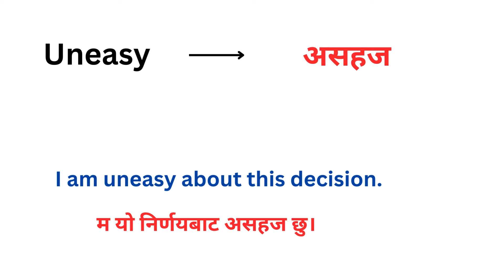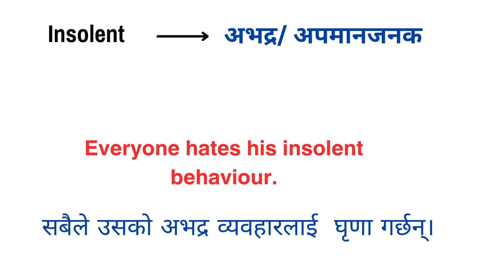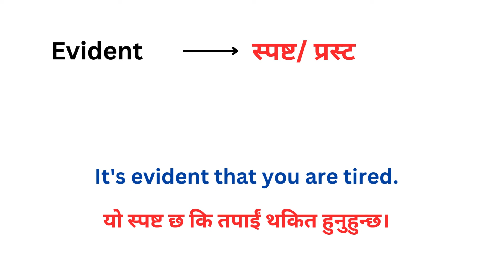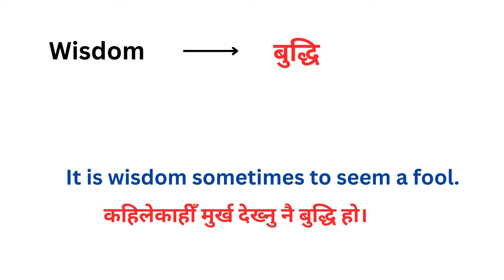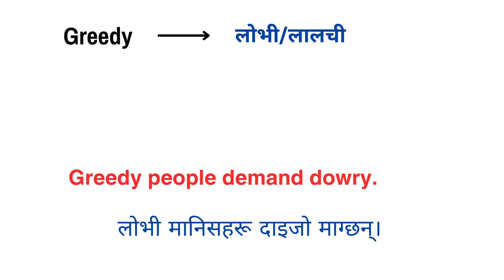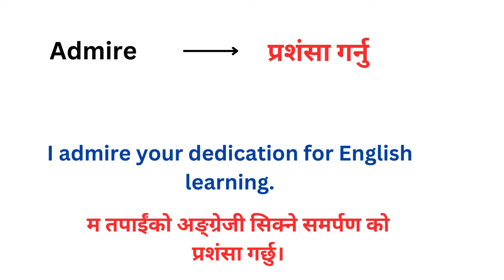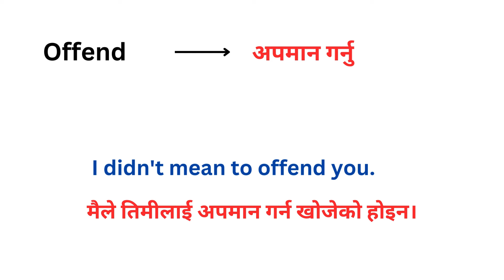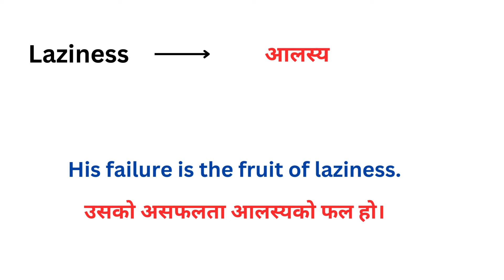English Vocabulary Practice || Learn Useful Daily Use Words || Improve Your Vocabulary - in Nepali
Important English Words Meaning | Word Meaning in Nepali | Vocabulary Words
 basic English words | Improve your vocabulary

In this video you will learn most common English words with their Nepali Meanings. If you want to improve your English, watch this video till the end.

Vocabulary in nepali
Basic  english words
Words meaning
Word meanings
Word meaning for daily use
Word meaning in nepali
English kasari padne
English words with nepali meaning
English Vocabulary

Daily use words in nepali
Daily use words meaning english to nepali